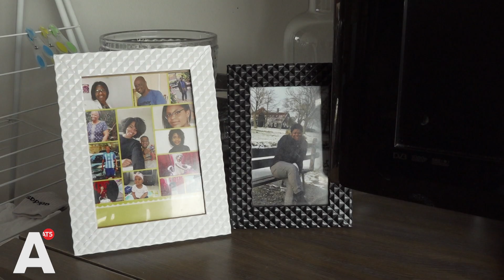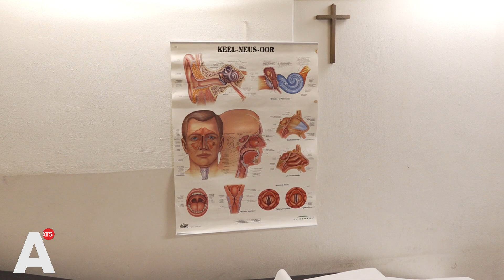Huisartsen weigeren ongedocumenteerde Zaza met suikerziekte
Een grote groep ongedocumenteerden in Amsterdam blijft verstoken van huisartsenzorg.  Een kleine twintig procent van de praktijken weigert bewust patiënten zonder papieren. Naast de algemene drukte spelen taalbarrière en financiële onduidelijkheid een grote rol.

Zaza is 68 jaar oud, ongedocumenteerd en heeft suikerziekte. Ze woont nu twintig jaar in Nederland, maar kon nooit bij een vaste huisarts terecht. Dit probleem geldt niet alleen voor Zaza.  In Amsterdam zijn volgens de gemeente naar schatting vijftienduizend ongedocumenteerden, hoeveel van hen geen vaste huisarts hebben, is niet precies bekend.

Voor Dokters van de Wereld deed Nannet Moons onderzoek naar het weigeren van ongedocumenteerden onder Amsterdamse huisartsen. Een kleine twintig procent van de artsen weigert deze patiëntengroep bewust. Vooral de taalbarrière is voor artsen een probleem. "Ook krijgen artsen niet altijd betaald voor de zorg die ze geleverd hebben", aldus Moons. Een kwart van de Amsterdamse huisartsen geeft aan meer informatie nodig te hebben over declaratiemogelijkheden.

Zaza is blij dat ze zelf naar het ziekenhuis kan als er hele urgente zorg nodig is voor haar diabetes. "Zonder die zorg was ik al dood geweest", zegt ze. Maar deze optie is uitzonderlijk, dit is niet hoe het Nederlandse zorgsysteem werkt. Het vinden van een vaste dokter heeft Zaza inmiddels opgegeven. "Doordat ik al vaak geweigerd ben, doe ik niet eens meer de moeite om een huisarts te vinden."

Joost Zaat is een van de vrijwillige dokters bij Kruispost, waar ongedocumenteerden terecht kunnen voor acute zorg. Het belang van deze mensen is volgens hem groot. "Het zijn de Amsterdammers die schoonmaken, die huizen bouwen." Hij herkent en begrijpt het probleem van de huisartsen. "Voor deze groep moet je heel veel verschillende formulieren invullen, je krijgt je geld laat, er is altijd gedoe."

Het capaciteitsprobleem zal niet zo maar zijn opgelost. "Maar", zegt Moons, "door bijvoorbeeld declaraties van deze zorg te digitaliseren maak je het voor de zorgverleners al een stuk toegankelijker." Ook Zaat ziet het probleem niet zo maar verdwijnen, maar vindt het belangrijk om het als een collectief probleem te zien. "Als iedere huisarts nou eens tien van deze patiënten zou nemen, dan zijn ze al een heel stuk verder."